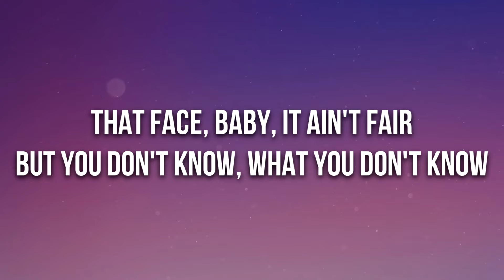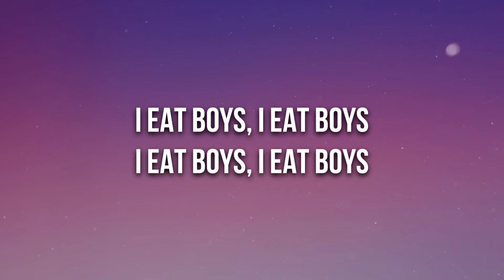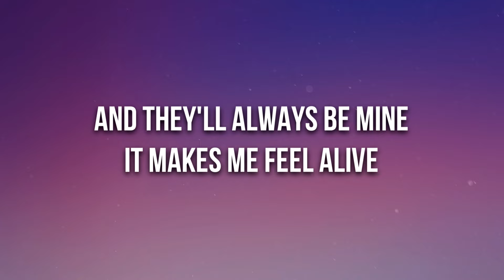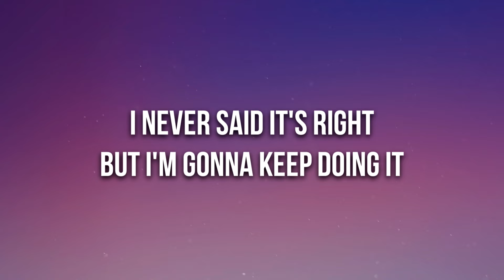Dove Cameron - Breakfast (Lyrics)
🎤 Lyrics: Dove Cameron - Breakfast

[Verse 1]
You're smoke in my hair
Hot and dirty like the L.A. air
That face, baby, it ain't fair

[Pre-Chorus]
Ooh-ooh, so you wanna talk about power?
Ooh-ooh, let me show you power
[Chorus]
I eat boys like you for breakfast
One by one hung on my necklace
And they'll always be mine
It makes me feel alive
And I know that you tried your bestest
I never said it's right
But I'm gonna keep doing it

[Verse 2]
I'm sick, yeah, I'm sick
And honestly, I'm getting high off it
Do you wanna see a magic trick?
'Cause you don't know what you don't know

[Chorus]
[Post-Chorus]
I eat boys, I eat boys